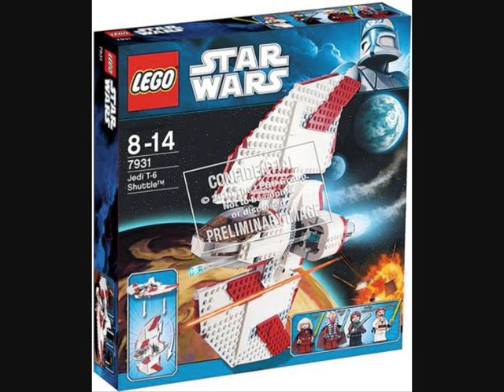NEW!!LEGO STAR WARS 2011 SETS. MORE IMAGES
NEW LEGO SETS. 2ND EDITION.

NEW T6 SHUTTLE COMES WITH ANIKAN RATHER THAN QUINLAN VOS!